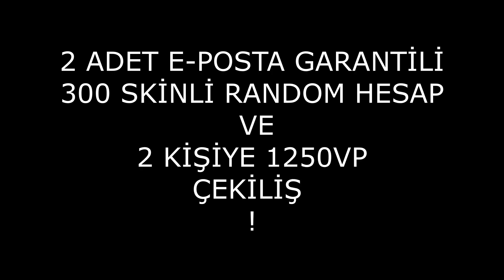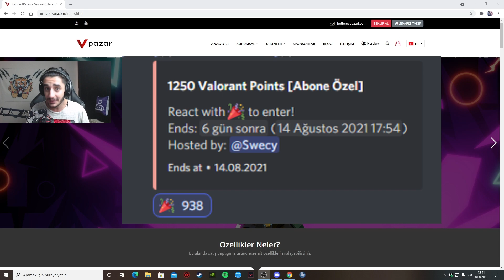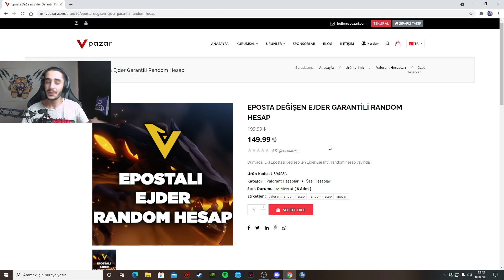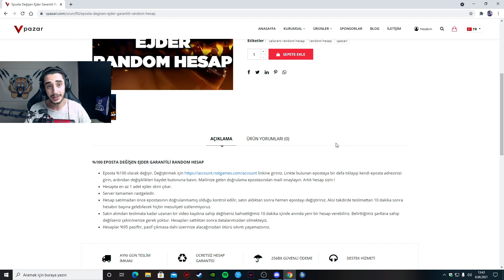E-POSTA DEĞİŞEN EJDER GARANTİLİ RANDOM HESAP | VALORANT RANDOM HESAP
Selamlar! bu videomda valorant random hesap serimizin yeni bölümü ile karşınızdayım random hesap serimizde e posta değişen ejder garantili random hesap aldık ve inceledik almış olduğumuz random hesaptan neler çıktı inanamayacaksınız umarım video hoşunuza gitmiştir abone olup bildirimleri açmayı unutmayın izlediğiniz için teşekkürler ...

Diğer Videolara göz atmak isterseniz :)